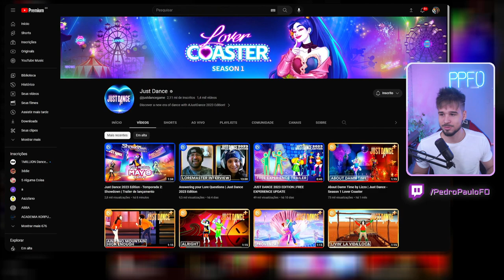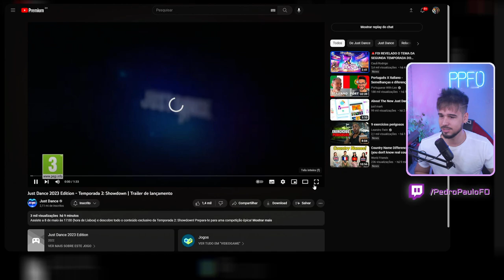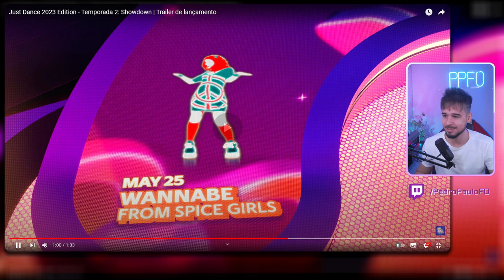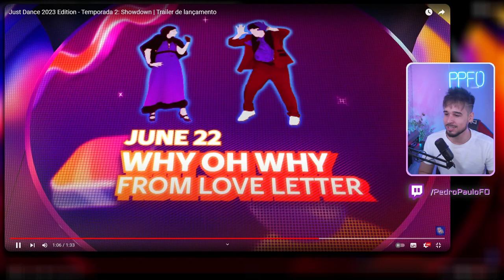React Season 2: Showdown by Eurovision - Just Dance 2023 (SloMo, give That Wolf A Banana)